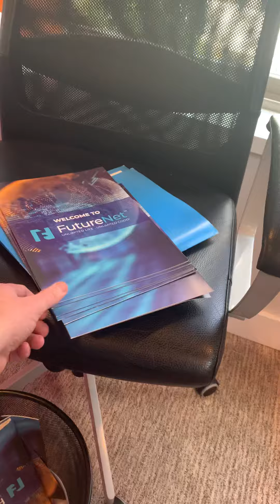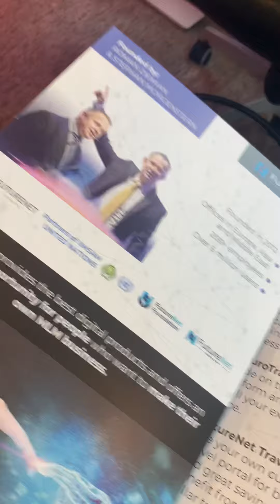The CEO’s of FutureNet Stephan Morgenstern & Roman Ziemian Are Trash, Total Scam - Ryan Conley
Join the Official FutureNet Class Action Lawsuit Telegram Group If you have any more information that can help lead to the arrest of Stephan Morgenstern, Roman Ziemian, and Anna Piatkowska-Chmiel, please forward info to Ryan Conley's contact info below.

Here is the information to file your complaint against FutureNet.  I encourage you all to take 10 minutes to fill it out as well. Description of Incident
FutureNet was an MLM business-based social media company was set up by two CEO's Stephan Morgenstern & Roman Ziemian.  It brought in over 4 million users who invested in it.  The company was selling digital marketing tools, paid to advertise called "ad-packs" and cryptocurrency mining contracts of their digital currency they created called FuturoCoin. They have stolen the money from the users who purchased the mining contracts of their coin and also from the ad-packs.

Information About The Subject(s) Who Victimized You:
 1. Stephan Morgenstern
FutureNet LLC
Abdulla AL Fahed-4,
Al Quisais second
Office No. 210
Dubai

 2. Roman Ziemian
FutureNet LLC
Abdulla AL Fahed-4,
Al Quisais second
Office No. 210
Dubai
United Arab Emirates

If you have any more information that can help lead to the arrest of Stephan Morgenstern, Roman Ziemian, and Anna Piatkowska-Chmiel, please forward info to Ryan Conley.

Has anyone hit you up about Suponic yet?

They’ve got a mobile game out called Ink Wars and they are releasing 300 other mobile games by Fall that pay you in crypto to play!

The Suponic token SGC, is the fastest crypto in history and does 68,000 transactions per second! It can be exchanged for BTC, ETH, etc. via their own exchange

The Billionaire Chairman of Suponic, Jay Park was the former CIO for IBM for 10 years, mentored Steve Jobs on two occasions, and owns 300 businesses globally. Jay also pioneered “Twitch” and is huge in the eSports arena.

The VP of Amway has taken a position as Suponic as well as over ten professional NFL & NBA sport celebrities.

Tencent, the parent company of Activision has taken a position with Suponic as well. They are the worlds biggest game company responsible for games like Call of Duty, League of Legends, Need for Speed, and platforms like QQ and WeChat!

You can get involved for as little as a $100 one time fee today.